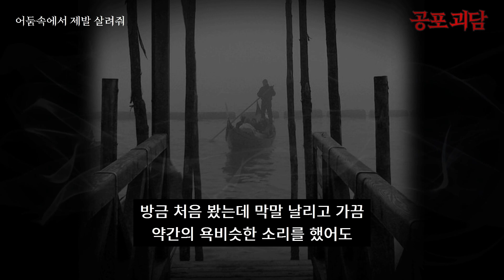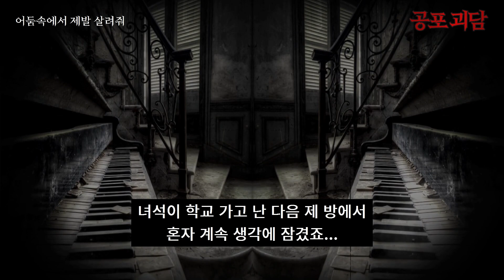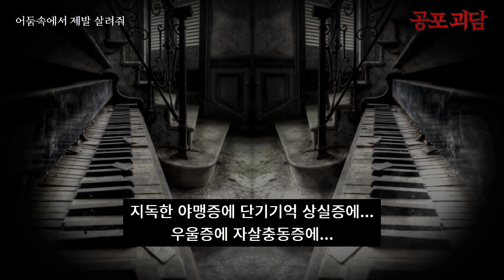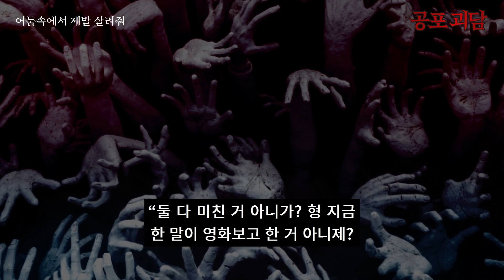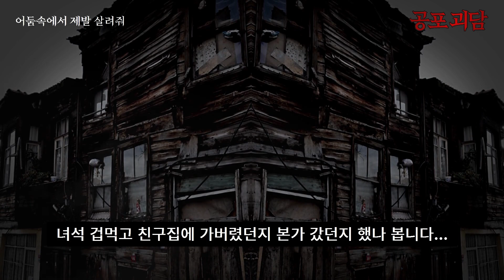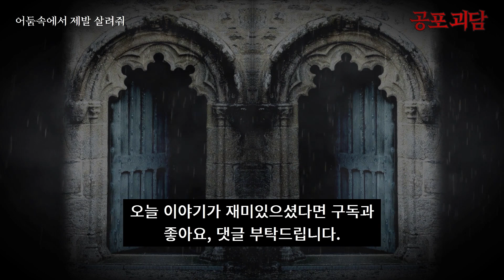[무서운이야기] 어둠속에서 제발 살려줘 8